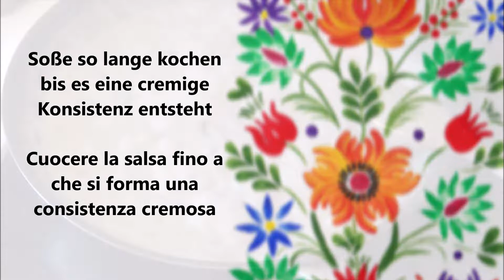Ukrainische Pilzsoße / Salsa di funghi ucraina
Deutsch :
500 gr Champignons Pilze
1 Knoblauchzehe
200 ml Sahne
300 ml Rinderbrühe
1 Esslöffel Speisestärke
Pfeffer

Pilze in Scheiben schneiden, Knoblauch klein hacken.
In eine Pfanne den Knoblauch und die Pilze geben und mit der Speisestärke sehr gut vermischen. Danach die etwas Brühe dazu geben und vermischen und dann die restlichen brühe dazu geben.
Pilze so lange kochen bis sich die brühe 3/4 reduziert hat.
Danach mit Pfeffer würzen und die Sahne dazu geben.
So lange kochen bis die Soße eine cremige Konsistenz bekommen hat.

Italiano :
500 gr di funghi champignon
1 spicchio d'aglio
200 ml di panna
300 ml di brodo di manzo
1 cucchiaio di amido
pepe

Affettare i funghi e tritare finemente l'aglio.
Mettere l'aglio e i funghi in una padella e mescolare bene con l'amido. Poi aggiungete un po' di brodo e mescolate e infine aggiungete il resto del brodo.
Cuocete i funghi fino a quando il brodo non si sarà ridotto di 3/4.
Condite con il pepe e aggiungete la panna.
Cuocete fino a quando la salsa avrà una consistenza cremosa.